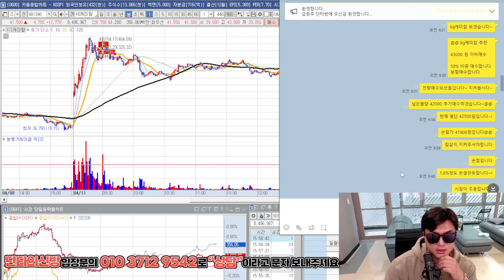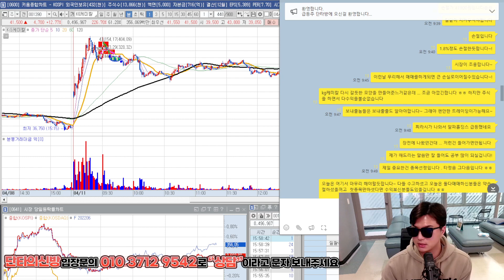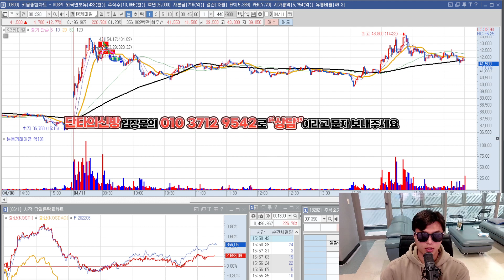4월11일 '단타의신방' 기회를 놓치신분 후회하실겁니다(가입자 이제 안받습니다)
위너스 단타의신방, 몰빵반 회원 문의가 필요하신분은
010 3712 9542 로 언제든지 부담없이 문자나 전화주세요
회원님의 수익을 극대화 시켜드리겠습니다

1:1문의방 입니다.